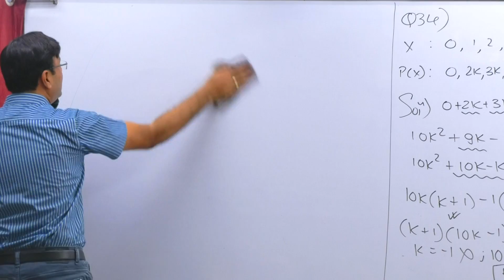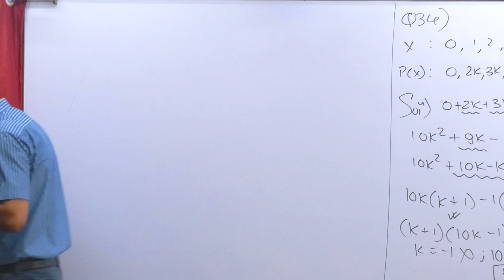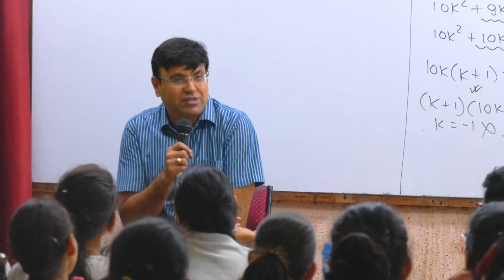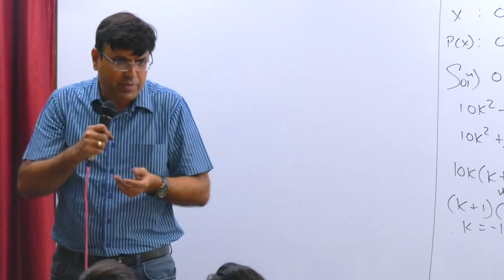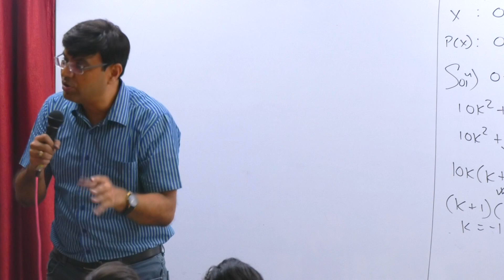Body Language Tips by Prerak Trivedi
How to use Body Language as a powerful tool of Non Verbal Communication.